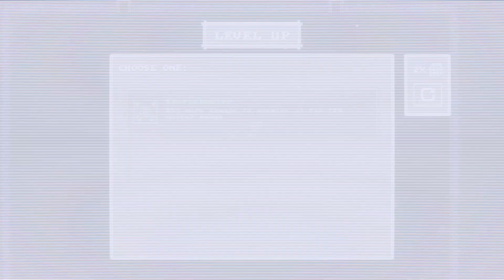Hulking Rocket Launcher Ruthless Warrior - Tiny Rogues (Deutsch Gameplay) #70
Tiny Rogues ist ein Bullet-Hell-Roguelite mit RPG-Elementen.

"Tiny Rogues is a fantasy rogue-lite bullet-hell dungeon crawler with rpg elements. Build a new unique character each run and fight one monster-infested room after another! Discover unique weapons, collect magical items and level up to become more and more powerful!"